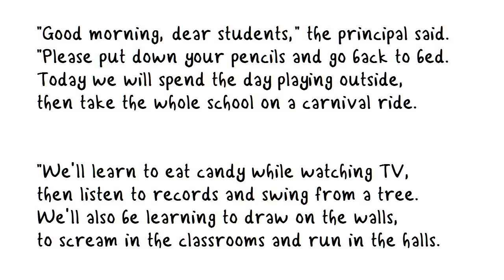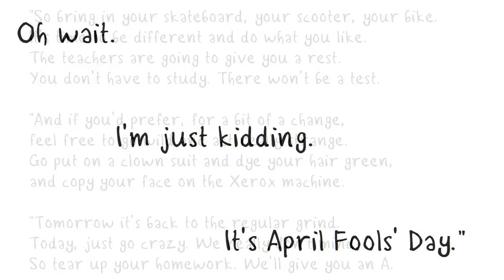"Good Morning Dear Students" by Kenn Nesbitt (read by Tom O'Bedlam)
The pictures are of Professor Jimmy Edwards, the crooked headmaster from the TV comedy series Whacko! and the film Bottoms Up.